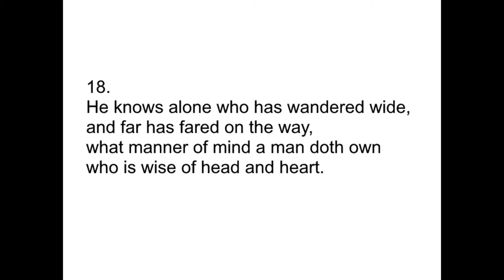Havamal 18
Wisdom word from old norse